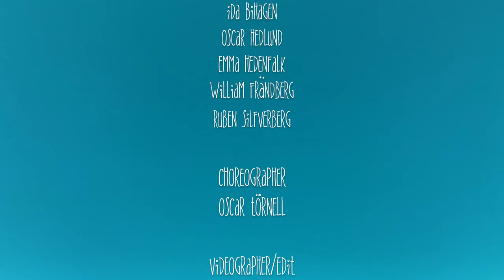VEM E SOM OSS - ANIS DON DEMINA - OSCAR TORNELL CHOREOGRAPHY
This is the outcome after 2 hours of summer intensive dance camp🥳 How good are our youngest dancers?!?🤩
(Begginners class)

Dancers
Ingrid Viitala
Clara Marcus
Astrid Fyhrman
Nils Eklund
Astrid Andersson
Ida Bihagen
Oscar Hedlund
Emma Hedenfalk
William Frändberg
Ruben Silfverberg

Choreographer
Oscar Törnell

Videographer/Edit
Oscar Törnell

Song/Artist
Vem e som vi - Anis Don Demina